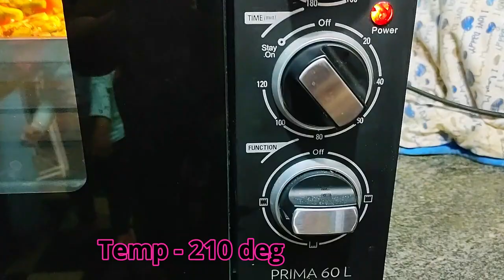Wheat Cheese Pizza || Paneer Pizza without Yeast || Pizza Recipe in Tamil || Homemade Pizza recipe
Ingredients
•   2 cup wheat flour
•  2 teaspoon salt
•  4 teaspoon sugar
•  3 tablespoons  oil
•  4 tablespoons water or add as required
•  2 pinch  baking soda
•  1 teaspoon baking powder
•  4 tablespoon curd

Instructions
• In a mixing bowl or pan take 2 cups wheat flour, 2 teaspoon salt, 4    teaspoon sugar, 2 pinch baking soda and 1 teaspoon baking powder,
• Add 3 tablespoon oil.
• Add water in parts.
• Begin to mix and then knead the dough.
• Keep on kneading till you get a soft and smooth dough. Add water in parts.
• You have to really knead very well. Knead at least for 10 to 15 minutes.
• The dough should become elastic and stretchable. Take a portion and stretch it. The dough should not break.
• The pizza dough should not be sticky but tacky.
• Rub some oil all over the dough and keep covered in a bowl. Allow the dough to leaven for 30 minutes to 1 hour..
• Punch one of your fingers in the dough and the depression should give away.
• Again knead the dough lightly before using it.

By sathya's Cooking